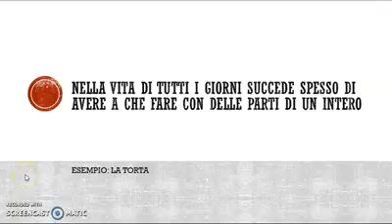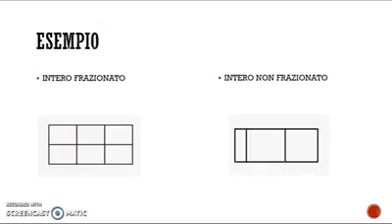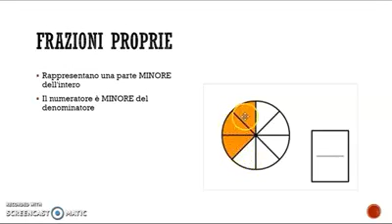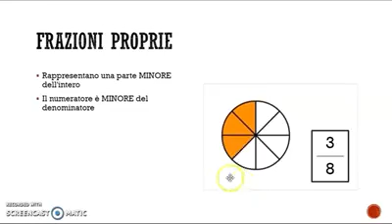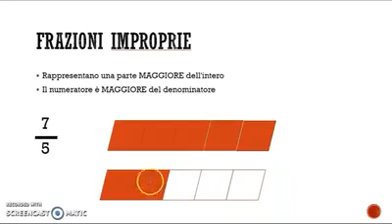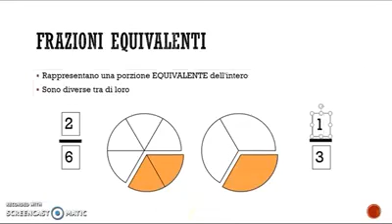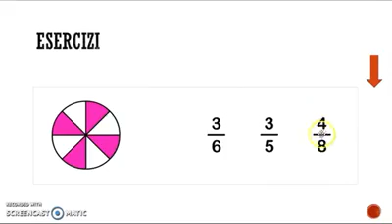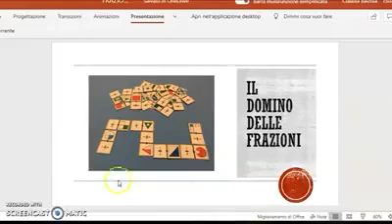MATEMATICA - LE FRAZIONI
Le frazioni sono nella vita di tutti i giorni, non ce ne accorgiamo  neanche di usarle. Claudia ce le spiega in modo semplice come suo solito e ci propone un simpatico gioco.